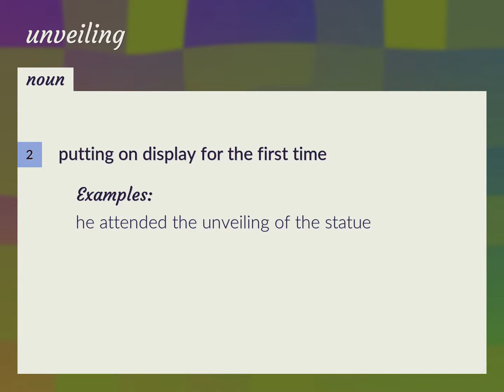Unveiling | meaning of Unveiling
What is UNVEILING meaning?